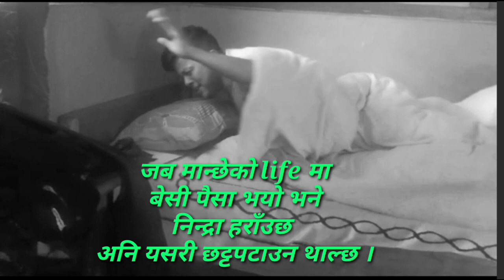पैसा बेसी भयो ll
पैसाले बेसी भयो